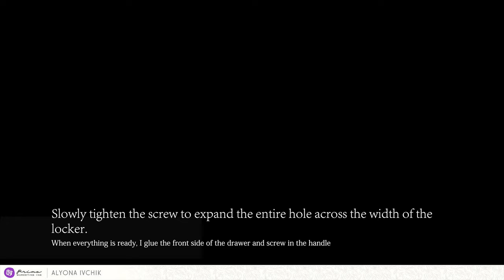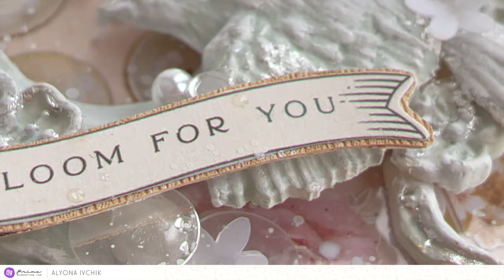Altered Mini Chest of Drawers (box) by Alyona Ivchik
Hello Prima lovers! 💞

Here is Alyona Ivchik and today I want to show you how from one small chest of drawers with an unsuccessful experiment I will get an interior box for storing materials.
This blank lay idle for 4 years, and finally I breathed life into it! I hope you appreciate the result.